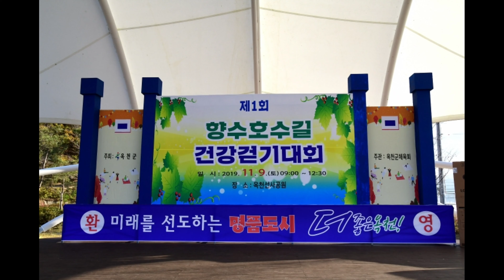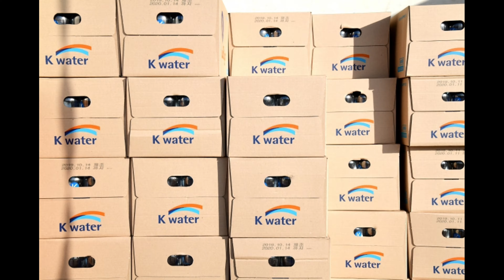옥천군 제1회 향수호수길 건강걷기대회